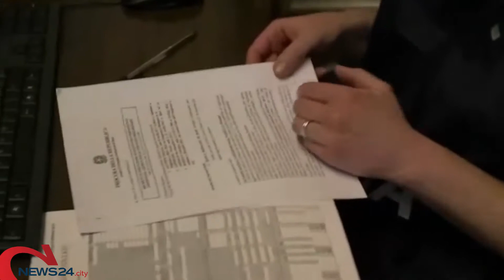CORATO | Frode fiscale, sequestro di beni a Corato: impegnate le Fiamme Gialle di Trani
Equivalente ad oltre 1,2 milioni di euro nei confronti di tre operatori economici